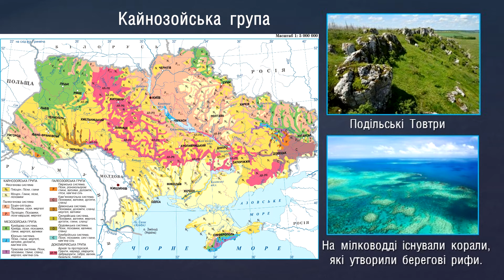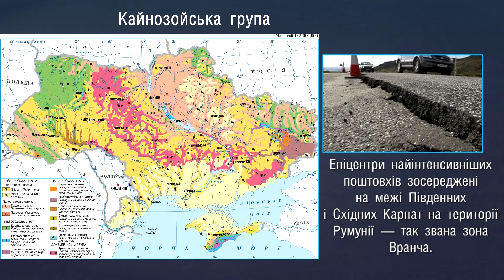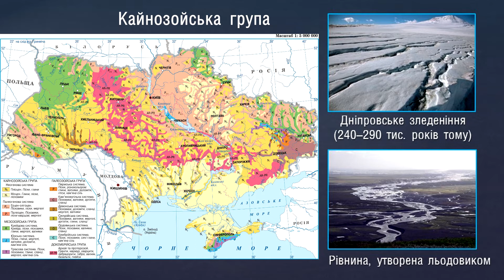Геологічна будова України Географія природознавство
Географія природознавство
Геологічна будова України. Вплив геологічної будови та тектоніки на діяльність людини
1. Чи впливають рухи земної поверхні на життя та діяльність людини?
2. Назвіть відомі Вам райони на Землі, де відбуваються активні геологічні процеси.
Геологічна будова. Геологічна карта, яка відображає геологічну будову місцевості, показує, які гірські породи залягають під сучасними або четвертинними відкладами. Їхній склад визначається геологічною історією нашої планети.

Геологічна будова визначає географічне поширення корисних копалин. Вона ж впливає на формування різних форм рельєфу. На геологічній карті України в шкільному географічному атласі ми бачимо, що територія нашої країни доволі сильно диференціюється за геологічною будовою, а отже, і складом тих чи інших гірських порід і їх властивостями.

Геологічна будова території — це склад і поширення гірських порід, різних за віком.

Найдавнішими гірськими породами України є докембрійські. Вони складаються з архейських гранітів, протерозойських лабрадоритів, сланців, кварцитів і пісковиків, віком понад 2,6 млрд років.

Як людина використовує граніти, лабрадорити, сланці, кварцити і пісковики у своїй господарській діяльності?

До давніх гірських порід належать також протерозойські граніти та базальти. Вони виходять на зовнішню поверхню у вигляді окремих скель на Житомирщині долиною р. Тетерів. Вражаючу картину відслонення кристалічних базальтів, які утворюють природні шестигранні стовпці, можна спостерігати в Івановій долині на Рівненщині.

Наступні за часом утворення — палеозойські. Вони представлені пісками, пісковиками, різноколірними глинами, сланцями, доломітами, вапняками, які утворилися в різні періоди палеозойської ери. На Волині — це кембрійський період, у долині Дністра — ордовик і силур. У межах Дніпровсько-Донецької і Галицько-Волинської западин панують гірські породи девону і кам'яновугільного періоду.

Гірські породи мезозойської ери складають Кримські гори. Вони утворилися в тріасі (сланці) і в юрському періоді (вапняки). Доволі широко представлені в нашій країні породи крейдового періоду. Їх знайдено в різних її частинах. Місцями потужність крейдяних відкладів перевищує 100 м. Оскільки крейда складається з мікроскопічних мушель, то очевидно, що в той час більшу частину сучасної території України займало тепле море.